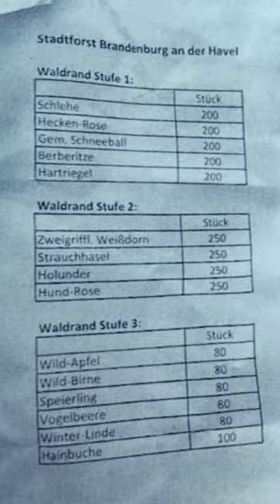Wir pflanzen Bäume 2021/22